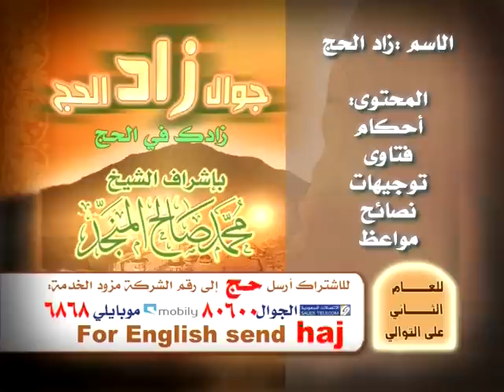حلقة أبواب الأجر في أيام العشر - المنجد 6/1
حلقة برنامج الراصد قناة المجد فضيلة الشيخ محمد صالح المنجد تقديم الأستاذ تركي الشهري